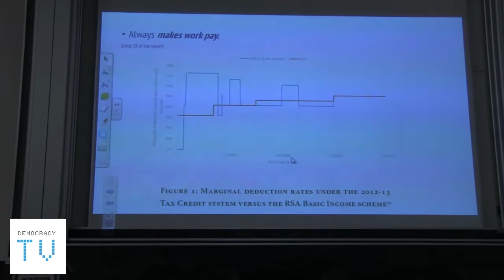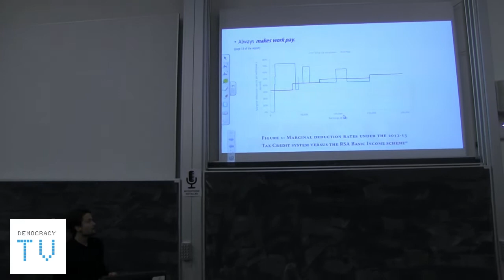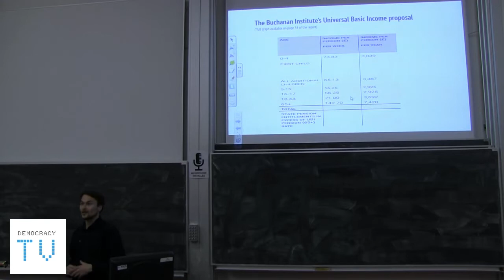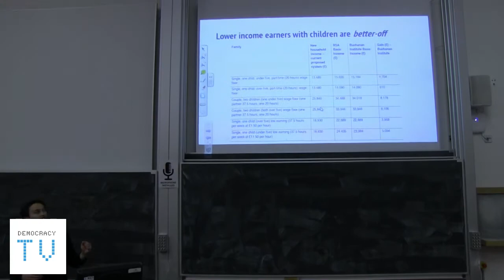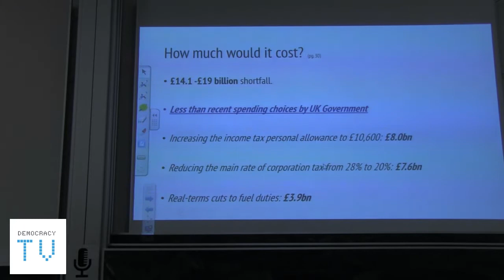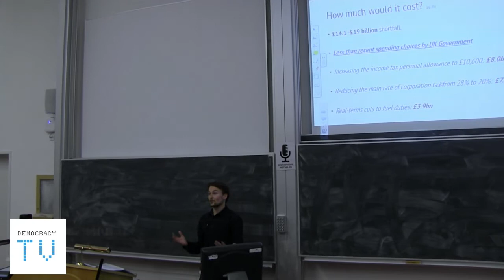The Case for a Universal Basic Income - Jamie Cooke, Jonny Ross-Tatam & Matt Kerr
This is an edited recording of the launch event for a new report, published by the Buchanan Institute, titled: Making the Case for a Universal Basic Income (PDF format)

This event was held on the 26th of January 2017 at the University of Edinburgh’s, Appleton Tower.

Speakers, in order of appearance:

Jamie Cooke - @JamieACooke
Head of think tank, The Royal Society for the Encouragement of Arts (RSA) Scotland

"Jamie leads on the development of the RSA’s activity in Scotland, through innovative partnerships, projects and programmes of activity. He works with Fellows to strengthen RSA Scotland’s impact, and to open up new ways to develop opportunities in Scotland which contribute to the RSA’s strategic objectives. Alongside Scotland, Jamie also supports RSA Ireland in developing their presence and impact across a range of topics."

Jonny Ross-Tatam - @JRossTatam
Researcher and for the Buchanan Institute and author of the report: Making the Case for a Universal Basic Income, linked to above.

and see his Edinburgh University bio

Matt Kerr - @Cllr_Matt_Kerr
Scottish Labour Party councillor for Craigton ward in Glasgow and exceutive member for Social Justice Glasgow City Council.

This audio/video production was recorded and produced by Mike Edwards.

Camera operator Jason Davies.